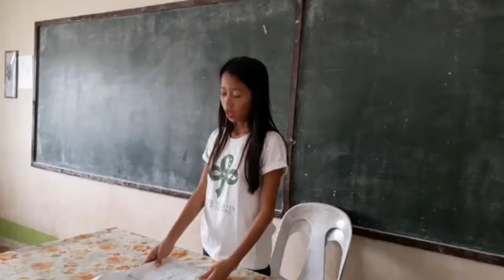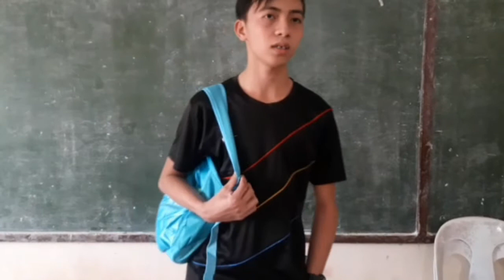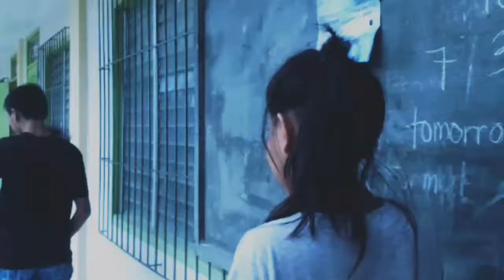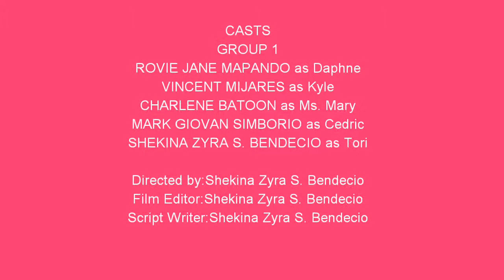"Unexpected Love": A Short Film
In a system full of elite judgements and standards, could an 'unexpected' love still spark from a newbie and an outcast?

Date Submitted: February 5,2019
Submitted by: Grade 10-Love Group 1
Participation: Luciano Canamocan, Renan Barangca and Walter Sarabia with Dyan Bitang